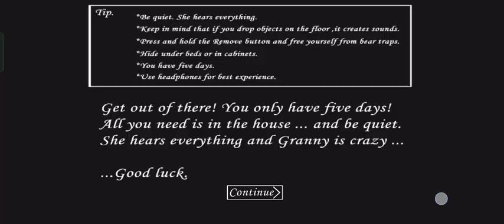Granny Chapter 1 THE END🤗/granny ghost dadi/granny ghost house/granny horror game 💔